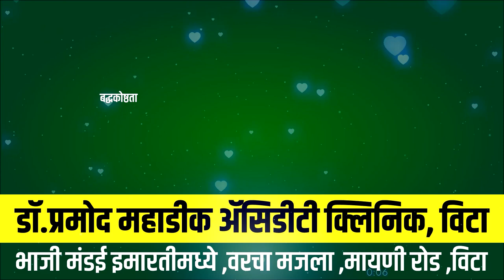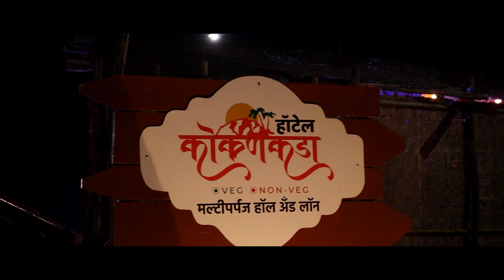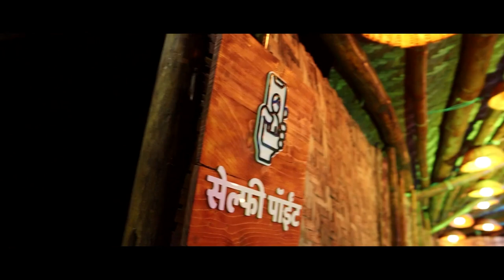वज्रधारीच्या दणक्याने अखेर आळसंद येथे सुरू झाले प्राथमिक आरोग्य केंद्र...